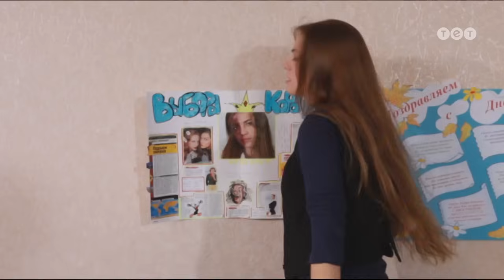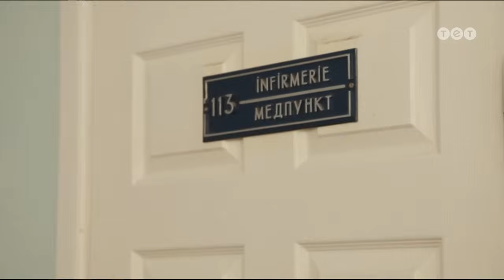Щоденники Темного. 26 серія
У Аліни був опік обличчя, всі глузували з її зовнішнього вигляду. Дівчина захотіла покінчити з собою, але незнайомець врятував її. А наступного дня до класу Аліни прийшов новий учень – той самий Гаврило. Він намагався переконати Аліну, що вона красива, і головна краса ховається під зовнішністю. Ким же виявився цей хлопець і чи зміниться Аліна? Дивіться 26 серію «Щоденників Темного» онлайн.